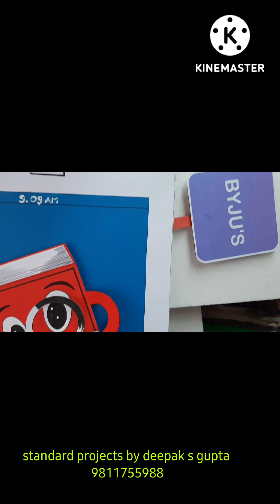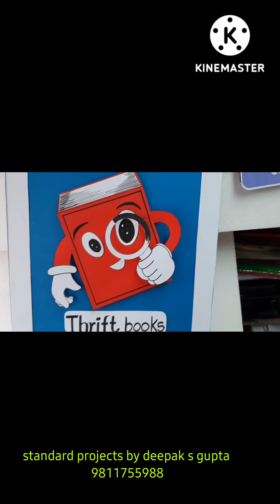mobile prop for show and tell activity | e books app prop for show and tell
mobile phone prop for show and tell competition @standardprojectbydeepak